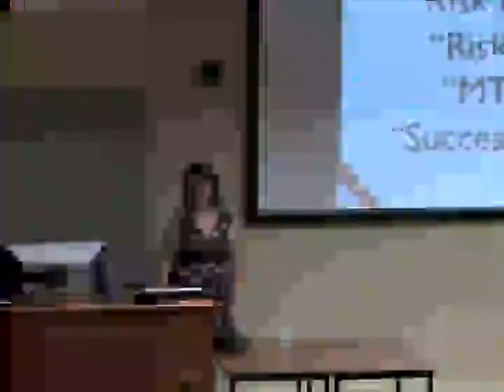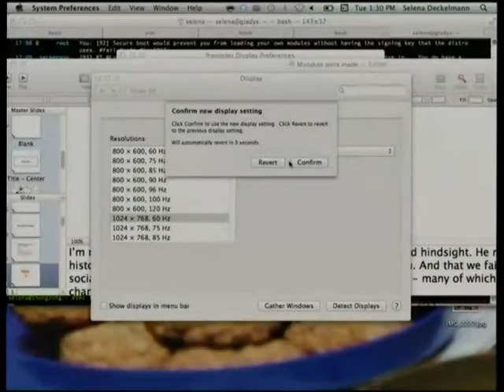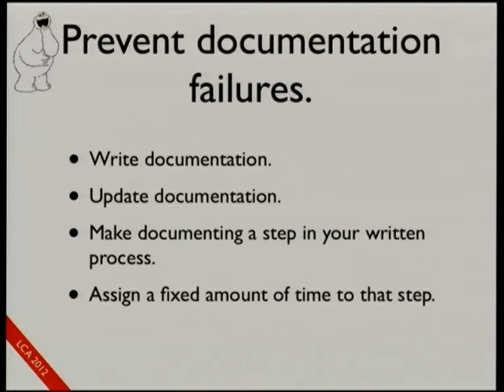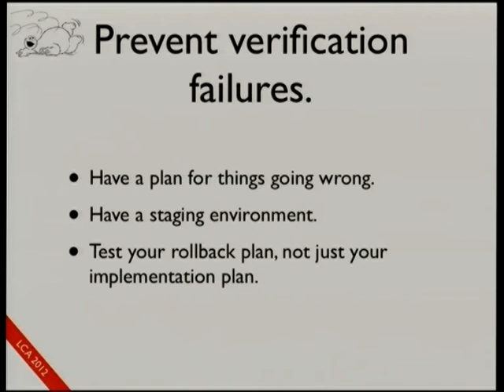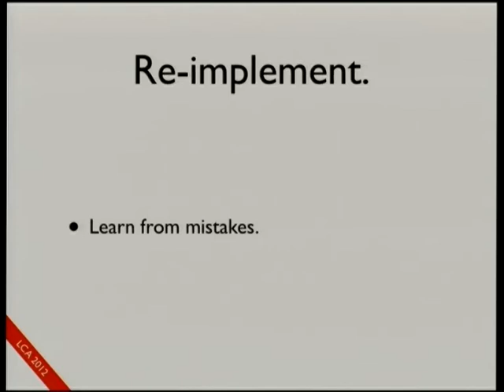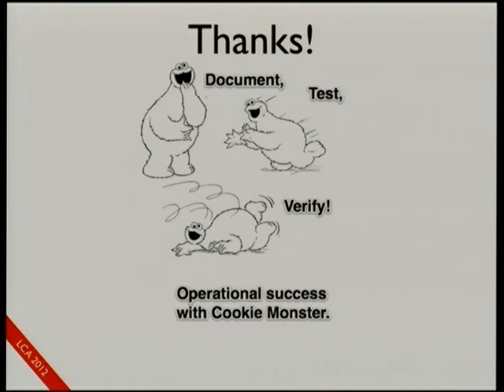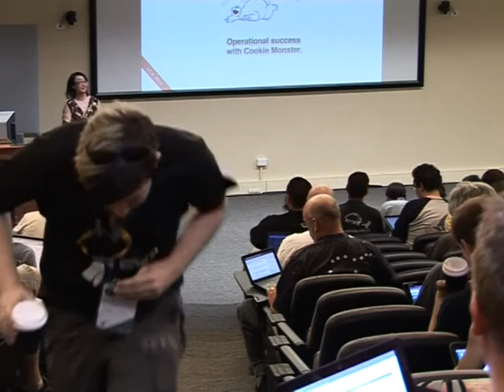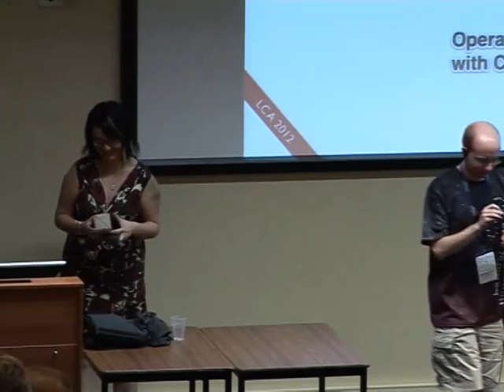Mistakes were made - Selena Deckelmann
In an ideal world, code would have complete test coverage, releases would be seamless and databases wouldn't require downtimes to upgrade. The fact is, most companies still have to manage systems upgrades and code deployment that includes downtime. This talk is for you.

Maintenance windows are rarely wanted, but frequently needed. And sometimes things go horribly wrong.

This talk will teach you how to plan for the worst, minimize risk and recover gracefully from failure.